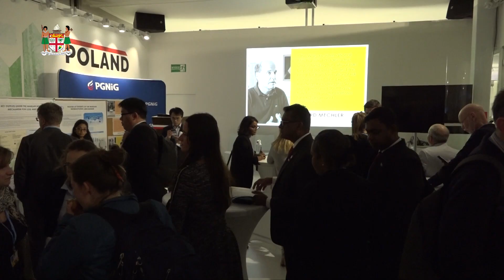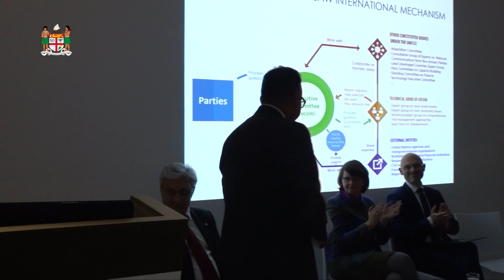PS Prime Minister's Office speech at the 5th Anniversary of the WIM for Loss and Damage.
The 5 year anniversary of the Warsaw International Mechanism is particularly meaningful to Fiji. The Fijian Government, while serving as the Chair of the G77 + China at COP19 in 2013, were inspired with hope, endured with faith, and worked hard with all Parties for a consensus on the Warsaw International Mechanism – a process that we all laboured together through late night to early hours of negotiations during COP19 and some of you- current members of the ExCom, if not all present here, know fully well what I am talking about here.
This statement was made by the Permanent Secretary of the Office of Prime Minister, Yogesh Karan today while speaking at the WIM Anniversary Event at the International Conference Centre in Katowice, Poland.
“The incremental steps we are taking since COP19 is gaining momentum and let us continue to track and support the work of the ExCom going forward from here,” PS Karan said.

“Earlier this year, under the COP23 Presidency, the WIM ExCom organized the Suva Expert Dialogue that was instrumental in pushing the conversation on loss and damage, particularly on approaches, associated finance needs, and sources of support.”